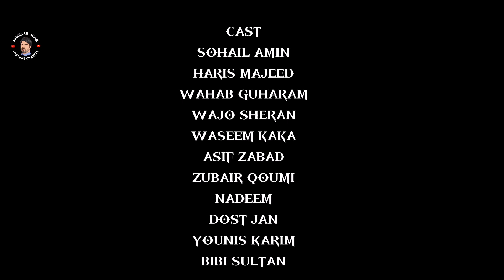Meh Bazare Chairmen Part 2 ||Balochi Comedy Film||Balochi Short Film